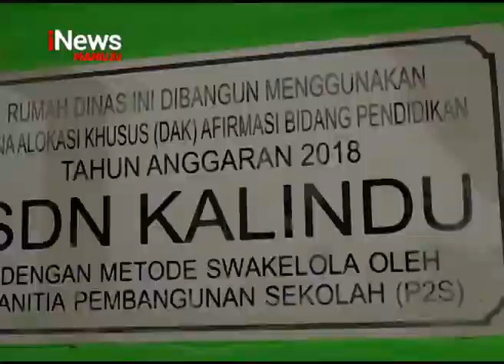Sekolah Ambruk Diterjang Banjir | iNews Sulbar | 26-04-2019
Gedung SDN kalindu, di dusun kalindu, desa lariang, kecamatan tikke raya/ kabupaten pasangkayu, provinsi sulawesi barat, tiba - tiba ambruk kedalam dasar sungai, akibat diterjang banjir luapan sungai lariang kamis pagi.